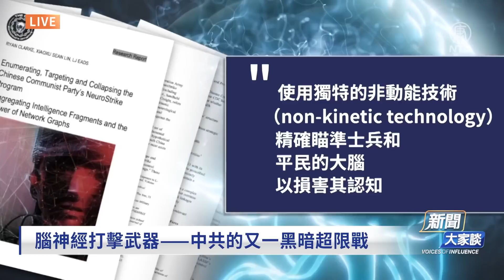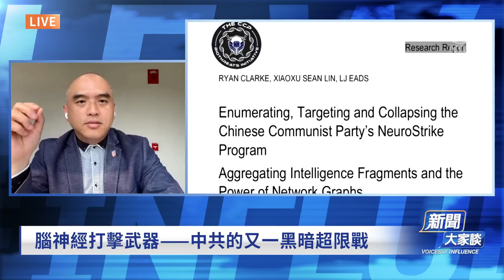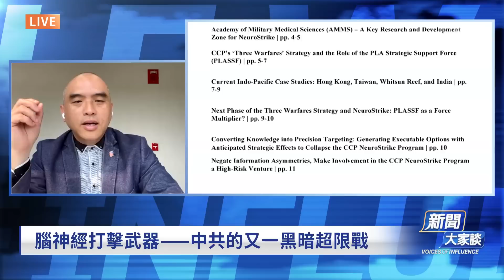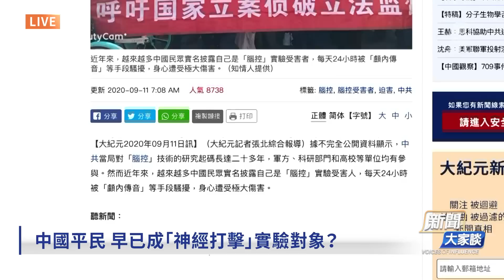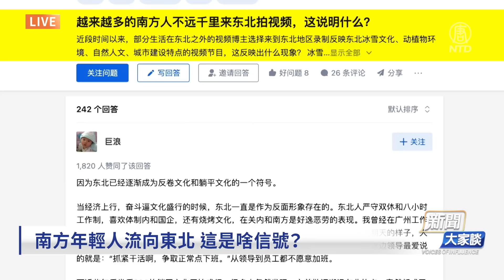腦神經打擊武器，數萬中國人成實驗品；已投入實戰？規模超想像，目標已鎖定！叫停邪惡計劃，需做什麼？南方年輕人湧入東北，危機信號？【 新聞大家談 】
腦神經打擊武器——中共的又一黑暗超限戰
中國平民 早已成「神經打擊」實驗對象？
中共「神經打擊武器」的規模與目標
邪惡的腦神經打擊計劃 能否被終止？
南方年輕人流向東北 這是啥信號？

獨特視角帶給您最新國內外熱點新聞、國內時政動態、高層內幕。